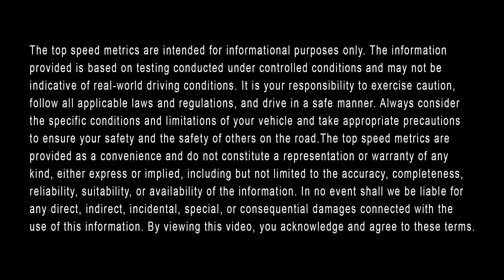What is the Top Speed of the 2023 Chevy Equinox? || Gene Messer Chevrolet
Gene Messer Chevrolet is here to help you learn about the top speed of the 2023 Chevy Equinox, as well as its available engine, 0-60 time, and horsepower. This versatile crossover SUV’s top speed is an estimated 124 miles per hour. Its available engine is a 1.5-liter Turbo 4-cylinder for all trim levels. The 0-60 time of the 2023 Equinox is around 9 seconds for all trim levels. And finally, the horsepower is 175 HP on all trim levels for the 2023 model year.

To learn more about the horsepower, 0-60 time, available engine, and top speed of the 2023 Chevy Equinox in Lubbock, visit us online or in-person at Gene Messer Chevrolet. We look forward to serving you.

The information provided is based on testing conducted under controlled conditions and may not be indicative of real-world driving conditions. It is your responsibility to exercise caution, follow all applicable laws and regulations, and drive in a safe manner. Always consider the specific conditions and limitations of your vehicle and take appropriate precautions to ensure your safety and the safety of others on the road.The top speed metrics are provided as a convenience and do not constitute a representation or warranty of any kind, either express or implied, including but not limited to the accuracy, completeness, reliability, suitability, or availability of the information. In no event shall we be liable for any direct, indirect, incidental, special, or consequential damages connected with the use of this information. By viewing this video, you acknowledge and agree to these terms.